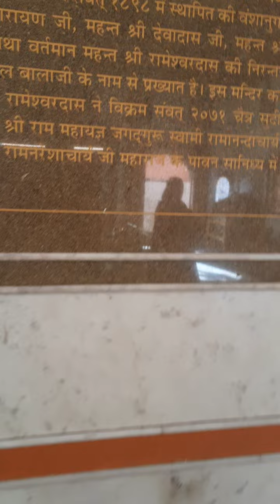मनोकामना पूर्ण करते हैं बालाजी: प्रोफेसर बनने की खुशी में मैंने दर्शन किया "पाल बालाजी" महाराज का।